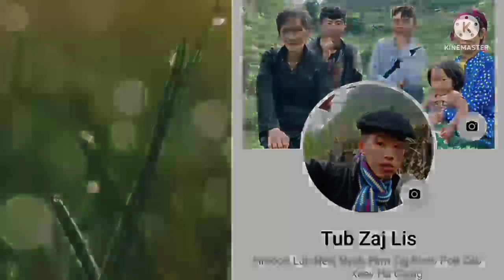Cov Kwv Tij Tuaj Pab Pua Xi Mang Rau Tij Looj Lub Tsev Tshiab/Zaj Lis